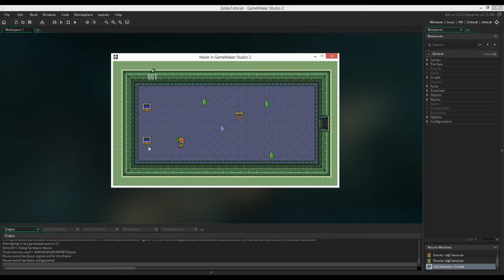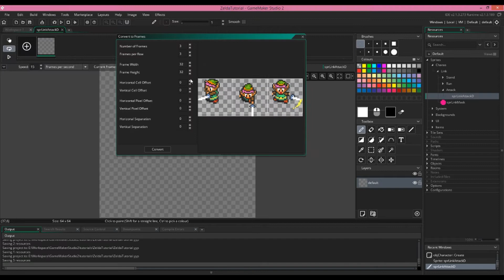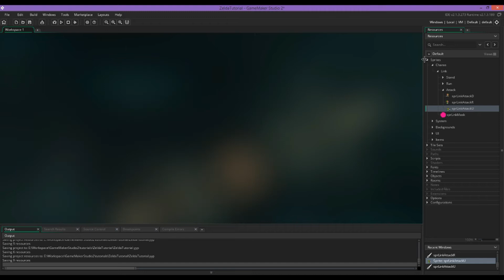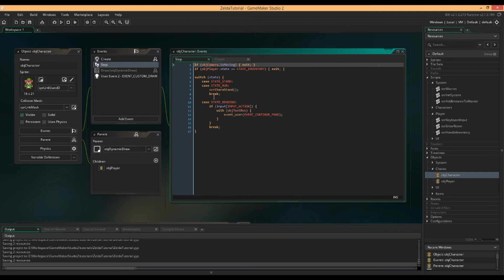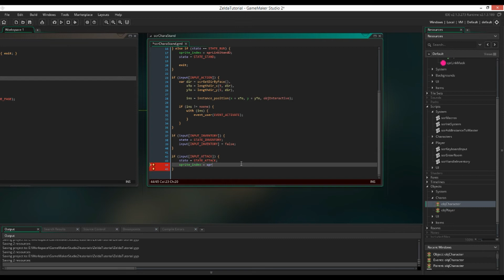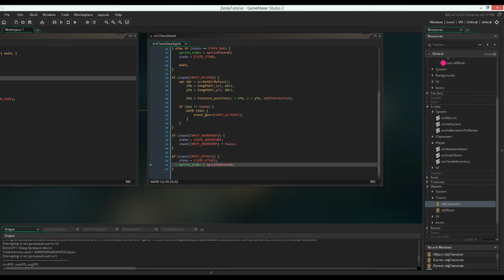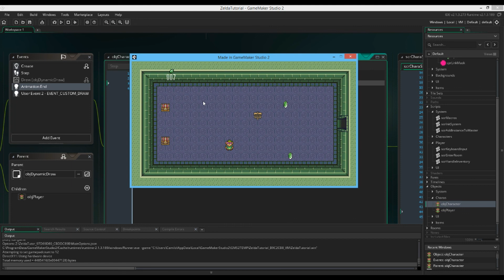Tutorial GMS2 - Juego Tipo Zelda [PARTE 15] - Animación De Ataque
Desarrollando un Zelda en game maker studio 2 en español, en esta ocasión no vamos a incluir nada nuevo, solo vamos a añadir la animación de ataque de link y que se pueda activar con el teclado.